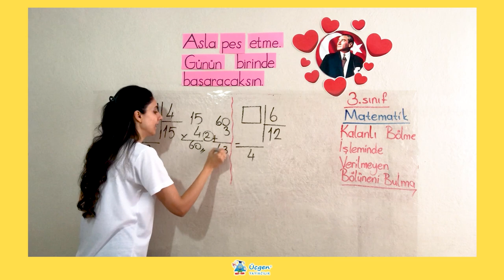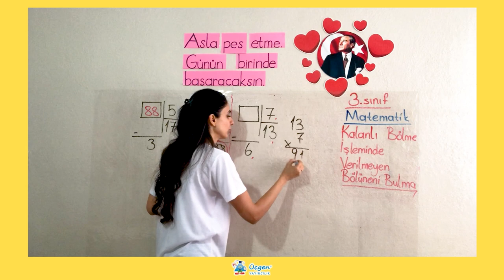3. Ünite - 1 Doğal Sayılarla Bölme İşlemi - 8 Kalanlı Bölme İşleminde Verilmeyen Bölüneni Bulma